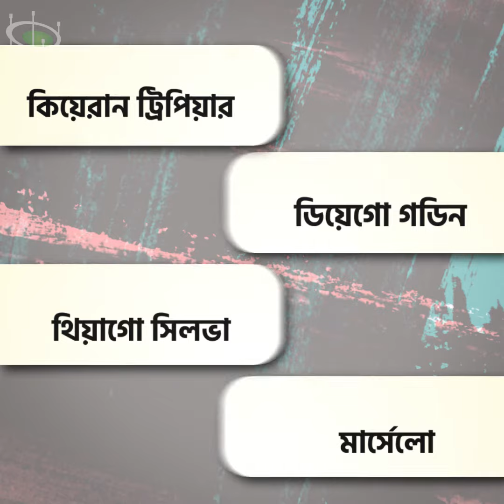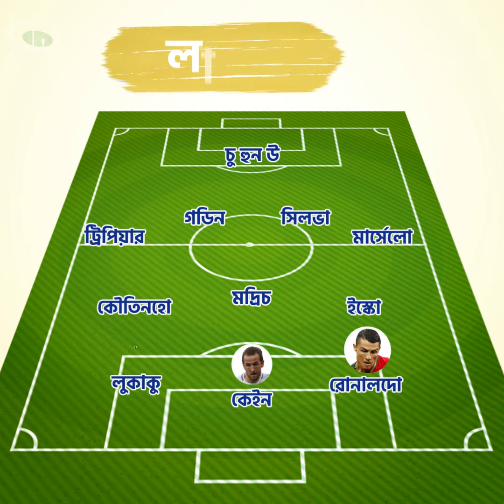গ্রুপপর্বের সেরা একাদশ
গ্রুপ পর্বে সবচেয়ে ভালো গোলকিপিং করেছেন কে? রক্ষনভাবে কারা ছিলেন সেরা ? আক্রমণভাগে প্রতিপক্ষকে নাজেহাল করেছেন কোন ফুটবলার ?

এছাড়াও আমদেরকে ফলো করতে পারেন ফেসবুক, ইনস্টাগ্রাম এবং টুইটারে।

আর প্যাভিলিয়নের অফিসিয়াল ফেসবুক গ্রুপ 'প্যাভিলিয়ন স্পোর্টস' এ জয়েন করে পেতে পারেন প্যভিলিয়ন ওয়েবসাইট ও ফেসবুক পেজের সকল কন্টেন্ট।